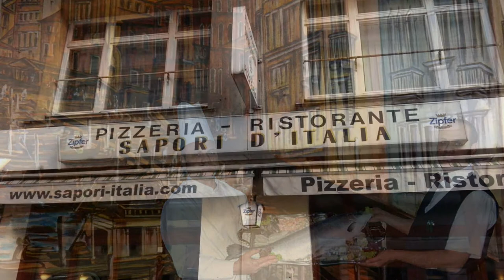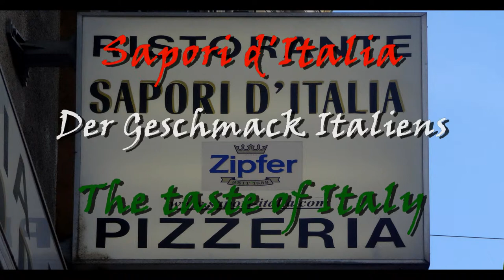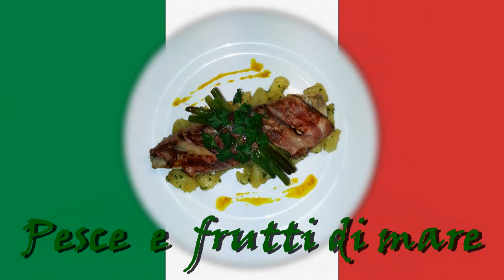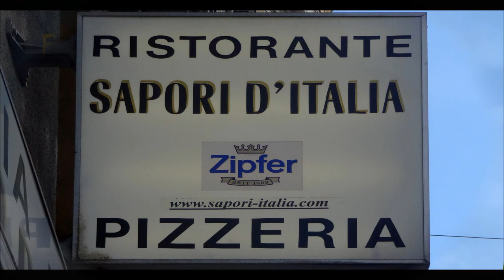Sapori d'Italia - Top-Tipp für Genießer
Nicht umsonst lautet der Name "Der Geschmack Italiens" - diesem wird das geschmackvoll eingerichtete Lokal in der Wiener City (Dominikanerbastei 22, Nähe Schwedenplatz / U1 unds U4 / und Urania) mit ebenso geschmackvollen Speisen mehr als gerecht ...

The name of the restaurant, located in the first district, Dominikanerbastei 22, near Schwedenplatz (metro U4, U1) is chosen well. A very nice interieur, very tasty food of all kinds of Italian cuisine ... a "must" for gourmets ...